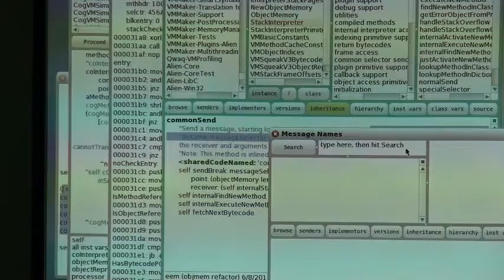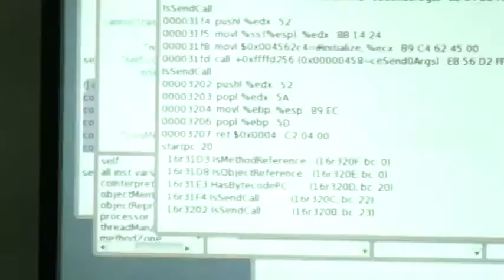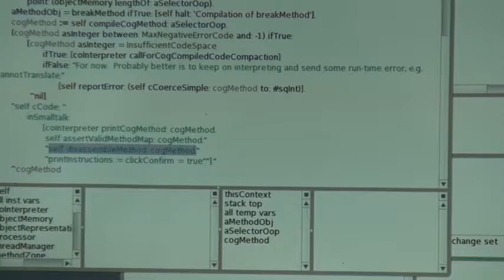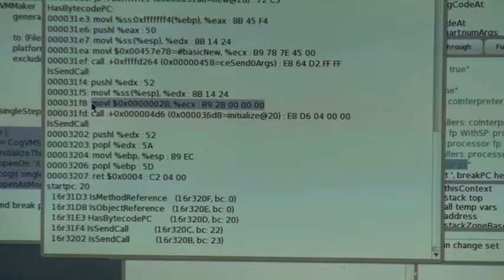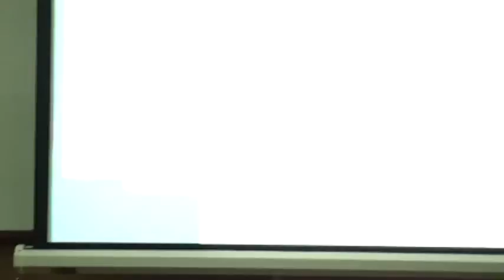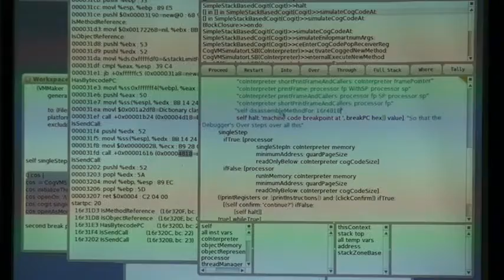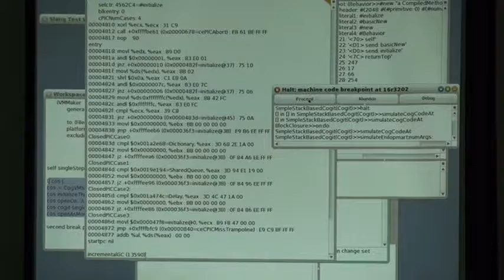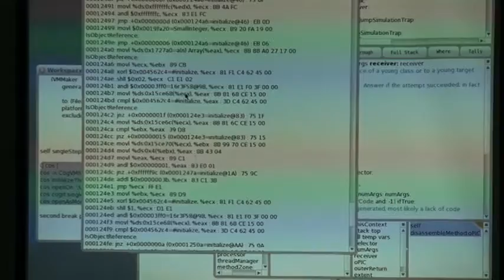12 - Eliot Miranda - Inline Caching